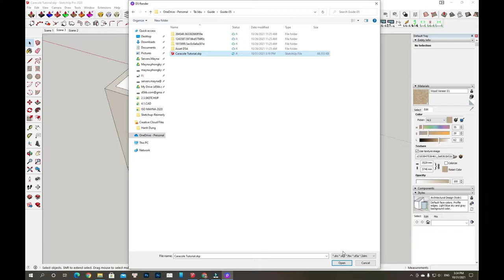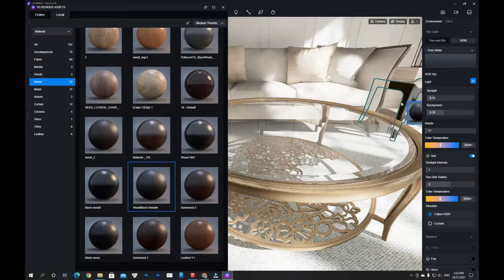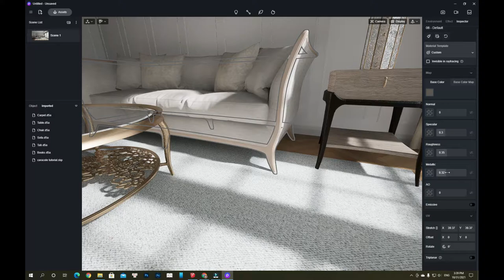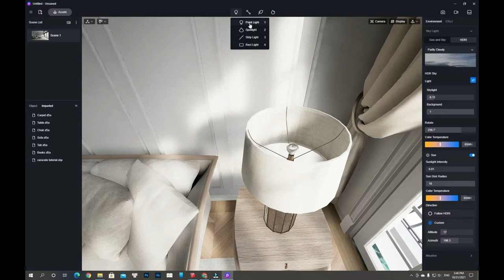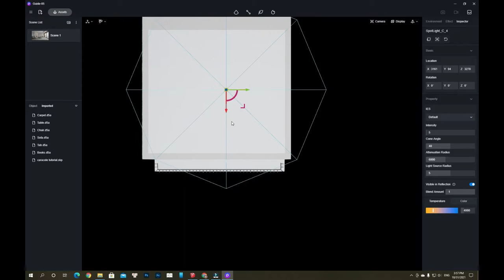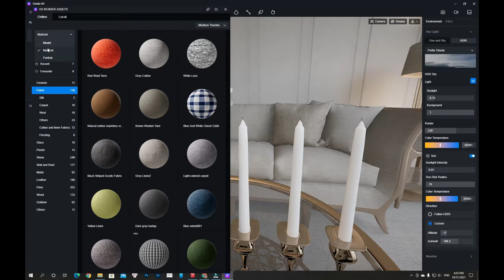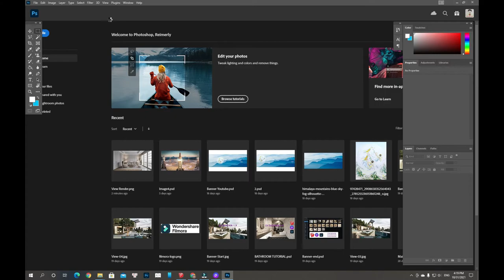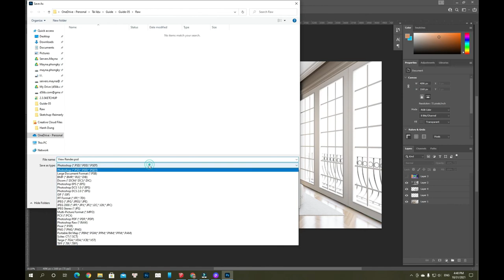D5 RENDER 2.0 - LIVINGROOM TUTORIAL - CARACOLE STYLE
WORK: D5 RENDER 2.0 - LIVINGROOM TUTORIAL - CARACOLE STYLE
App: Sketchup 2020 - D5 Render 2.0 - Photoshop 2021
Ryzen 2600, Ram 32Gb, Rtx 2070 Super Trio
Artist: Reimerly Duong